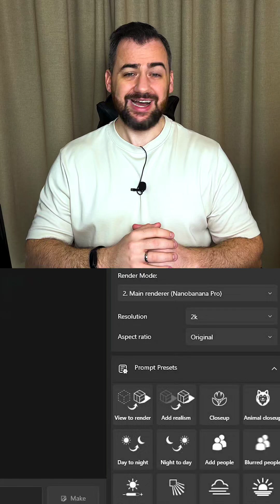Is Nano Banana Pro with VizMaker the Best AI Tool for Architects?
I tested VizMaker with Nano Banana Pro to see how fast it can turn a basic 3D model into clean exterior, interior, and animated renders - all without prompts.
Architects, this workflow is insanely quick.